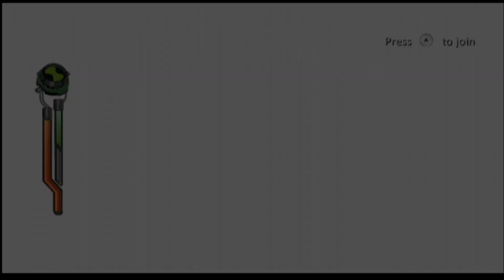THE GREAT ESCAPE! - Ben 10 Alien Force - Part 10 - A Few Bad Eggs (2/2)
Welcome to my Ben 10 Alien Force - The Game Walkthrough! We'll be battling against lots of DNAliens and escaping with Jetray! Let's all GO FULL FORCE!